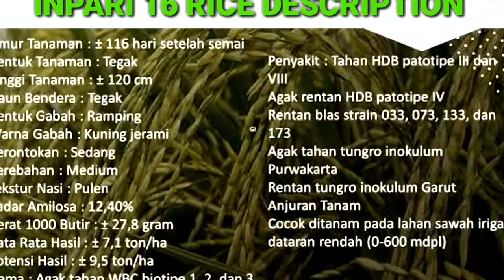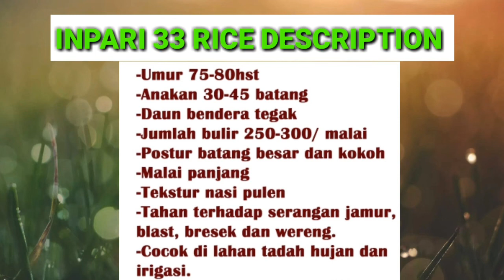DESKRIPSI BENIH PADI VARITAS INPARI 16_33_42_45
SPEC / DESCRIPTION OF RICE INPARI 16, INPARI 33, INPARI 42, INPARI 45
This video identifies in the real field and distinguishes from the four types of inpari rice varieties mentioned above in accordance with  real conditions in rice fields.
I hope that all friends can choose for themselves what type you want to plant according to their respective tastes, of courcan
PEK / DESCREPTION PADI INPARI  16,INPARI33,INPARI42,INPARI45
Video ini mengidentifikasi secara real dilapangan dan membedakan dari ke empat jenis padi varitas inpari tersebut diatas ini sesuai dengan keadaan di lahan persawahan secara real.
harapannya sahabat semua bisa memilih sendiri jenis apa yang mau di tanam sesuai selera masing masing tentunya